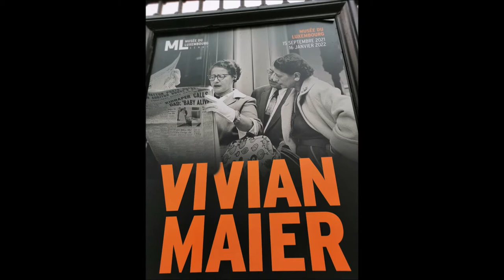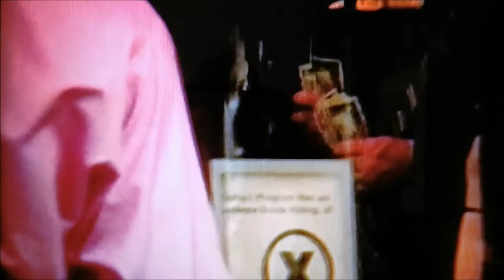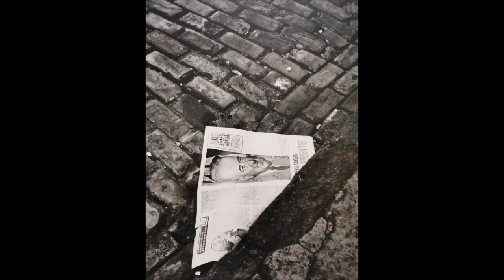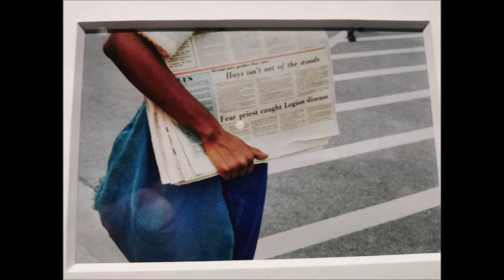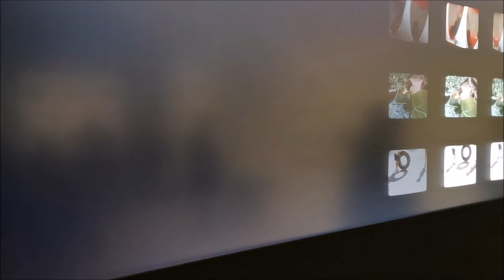Vivian MAIER Musée du Luxembourg (+super8)